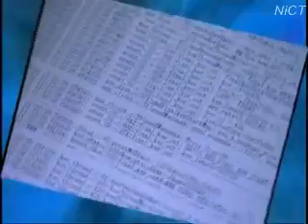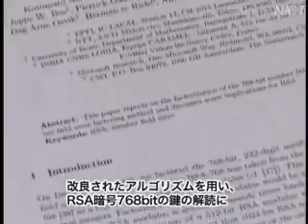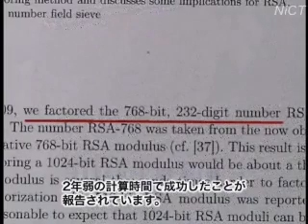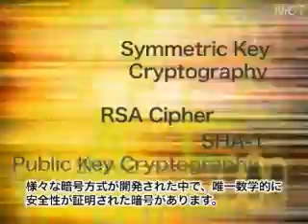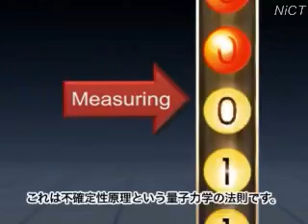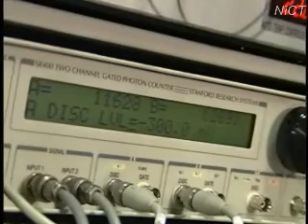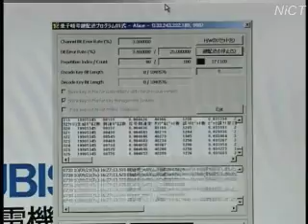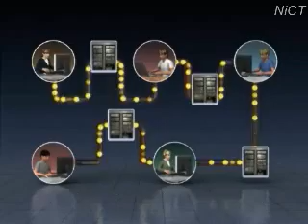Quantum Key Distribution (2010) Short version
Introductory video of  Quantum Key Distribution (2010) 9 minutes